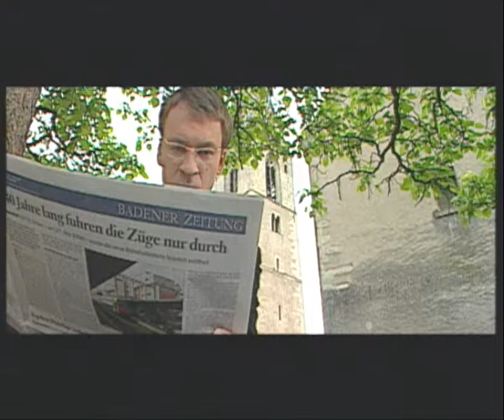AZ Regionalteil - Pfarrer Wehrli